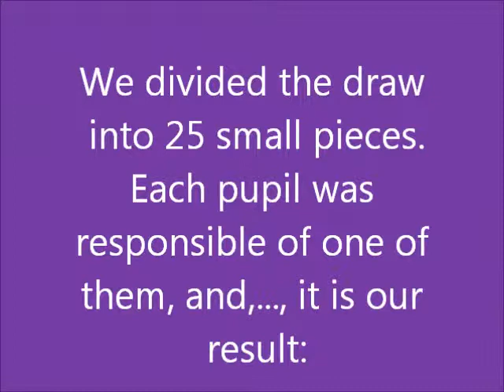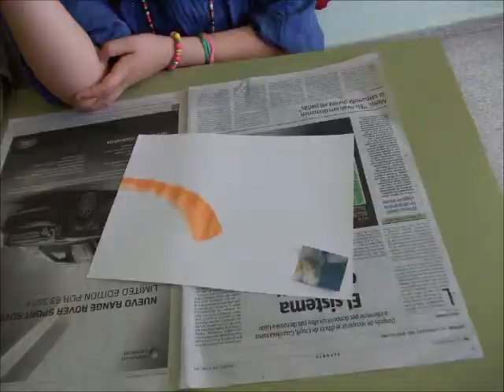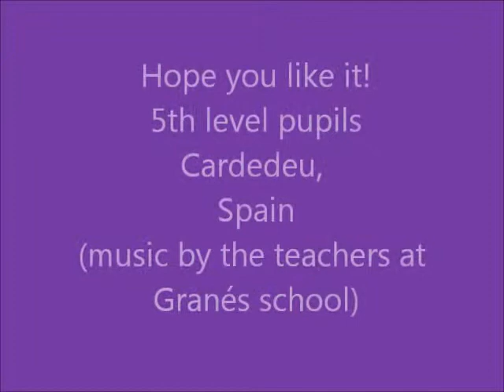Ibrahim Çalli Cardedeu.wmv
Exploring art, eTwinning project at Granés school, Cardedeu, Spain